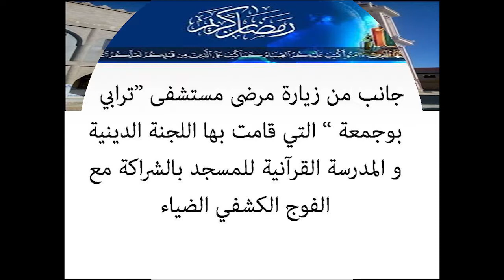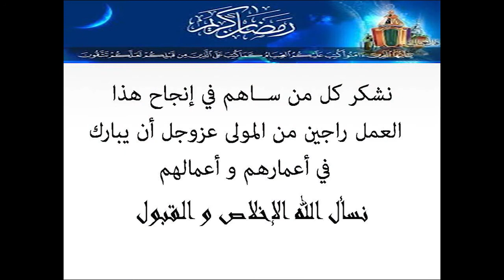ملخص التحضيروالزيارة لمرضى مستشفى "ترابي بوجمعة 240سرير بشار "